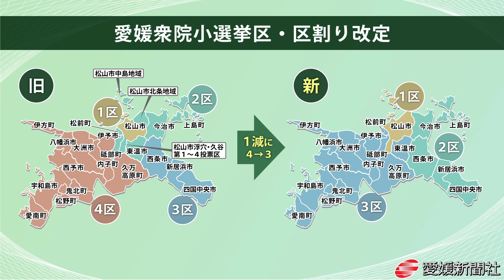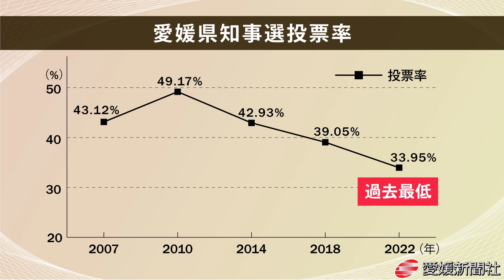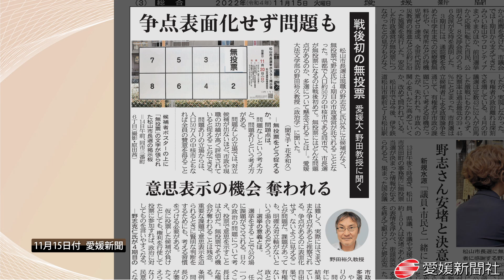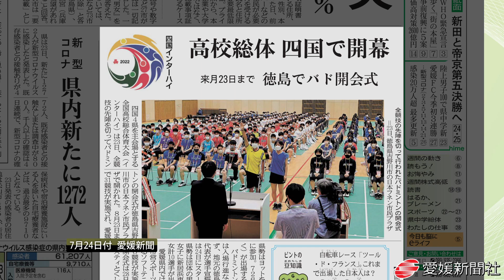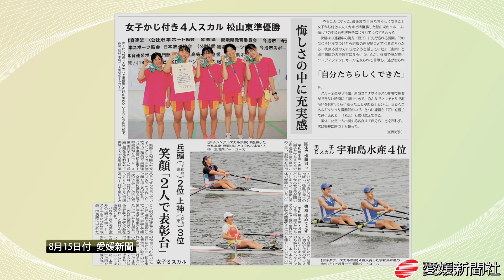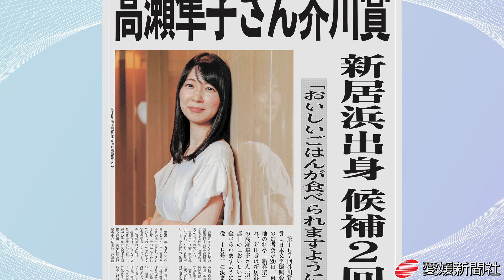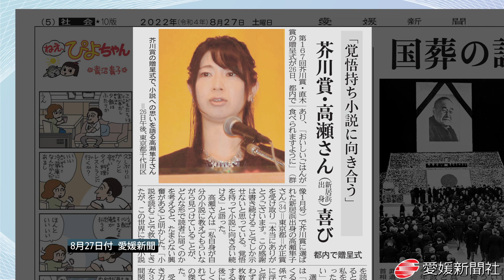えひめＮＥＷＳ ２０２２（後編）・愛媛新聞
２０２２年の愛媛の主要なトピックを振り返る「えひめNEWS２０２２」。後編は、「１票の格差」是正に伴う衆院小選挙区の区割り変更（定数削減）をはじめ、中村時広知事が４選された知事選、ゆめしま海道全通や県人作家の芥川賞受賞といった話題を回顧する。